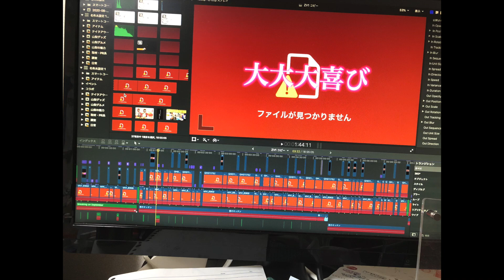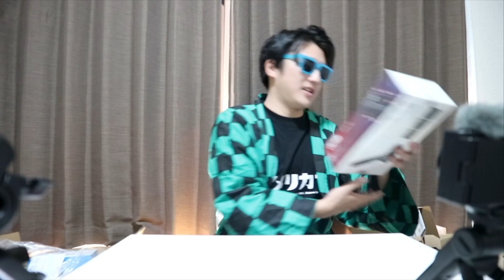【山梨で動画100本目】クラウドファンディング達成！"世界一"の機材をありがとうございます！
※動画データが破損してため
一部に映像と音声に乱れがあります。

‹チャプター›
0:00　今回の動画について
0:20　オープニング
1:43　開封①
7:27　開封②
10:36　試し撮り①
13:26　試し撮り②
15:34　トーク①
16:34　トーク②

本当にご支援ありがとうございました！
ただその動画データが破損したのは予想外...
でもなんとか動画として出せて安心

『山梨の魅力を知ってもらいたい』と思い動画投稿を始めました！
ぜひ動画を見ていただいて面白そうなものや場所があれば
それを目当てに山梨に遊びに来てください！

【オススメ】
●【芸術は爆発だ】オリジナルクレープを作ったらマジの究極作品ができました！
●【これが真実】ワインの生産には知られざる影の部分が存在した！この問題は知っておかないといけない〜やりすぎ田舎伝説〜
●【富士山パン】完全にフォルムが富士山カレーパンの味がマジで衝撃だった！富士山カレーパンを紹介！

【機材】
・GoPro HERO7 Black
・iPhone8

【音源】
FREE BGM DOVA-SYNDROME